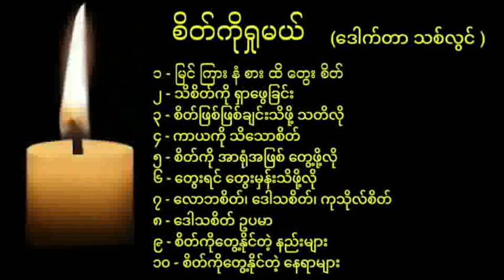စိတ်ကိုရှုမယ် (စိတ္တာနုပဿနာ) ဒေါက်တာ သစ်လွင်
တင်ဆက်ပေးနေပါတယ် ခင်များ။
🔔 ခေါင်းလောင်းပုံလေးကို တစ်ခါနှိပ်ထားလျှင် အသစ်တင်သမျှ
တရားတော်များကို နာယူကြည်ညိုပူဇော်နိုင်ပါကြောင်း
နိဗ္ဗာန်အကျိုးမျှော် နှိုးဆော် တိုက်တွန်းလိုက်ပါတယ်။
Like နှင့် Share များသည် ကျနော့်အား အားတက်စေပါသဖြင့်
နှစ်သက်ပါက Like ပေးကြပါရန် မေတ္တာရပ်ခံပါသည်။
သတ္တဝါ မှန်သရွေ့ တရားတွေ့ ချမ်းမြေ့သာယာ ရှိပါစေ။
သိစေအပ်ပါသည်။
တင်ပြီးသော ဗီဒီယိုအားလုံးကို အောက်ပါလင့်တွင် ကြည့်ရှု၍ ရွေးချယ်
နာယူနိုင်ကြပါသည်။